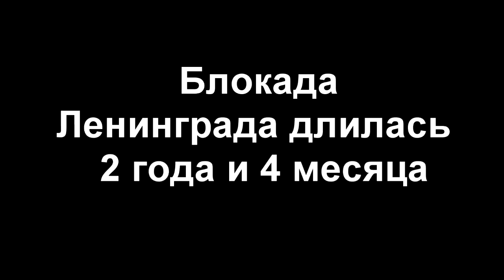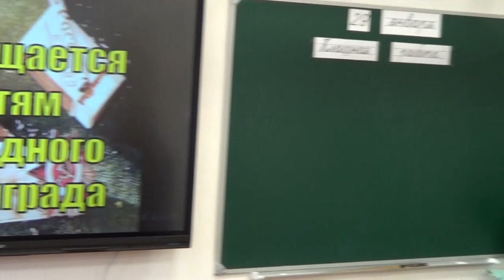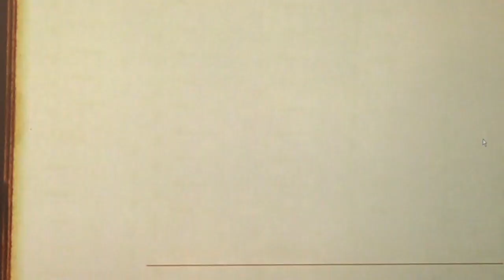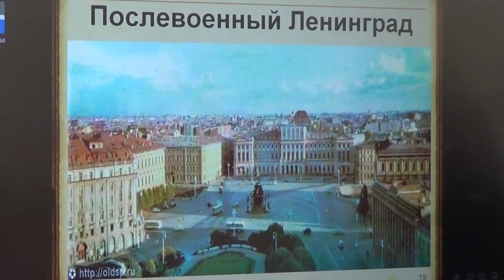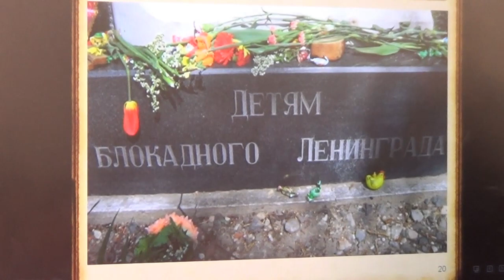ОСОШ №1. "Дети в блокадном Ленинграде"